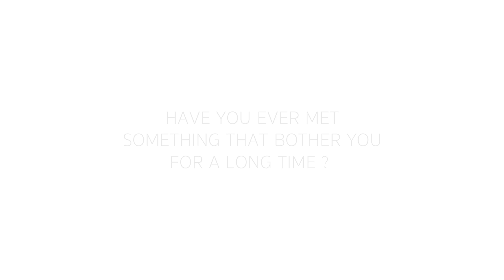Raised Dots Spandex Stretch Armrest Covers Set of 2 | Subrtex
Give your sofa a complete makeover with our replacement sofa covers. We make sofa slipcovers, dining chair covers, wingback chair slipcovers, recliner slipcovers, ottoman slipcovers, mattress, and other home furnishings items.

Raised Dots Spandex Stretch Armrest Covers Set of 2

Price(starts from): $16.99

Raised Dots Spandex Stretch Armrest Covers Set of 2 Features:
    - Material: Spandex premium fabric, which has great elasticity. Our armrest covers suit for more than 90% fabric chair of the armrest. The armrest covers are suitable for fabric sofa, otherwise, it may slip from the sofa arm.
    - Size and color: 21.7 *9.7 * 5.7 inch, each. One-size-fits-most. Color available, simple design, suit for any style chair and sofa.
    - Renew and decorate your chair armrest. Protect your chair arm from stain, scratch. Make your armrest keep pristine longer. It is great for a home with children and pets.
    - Strapless, easy to install and off in flash, easy to store because of lightweight.
    - Machine washable. No Bleach, Tumble Dry Low. No Ironing.